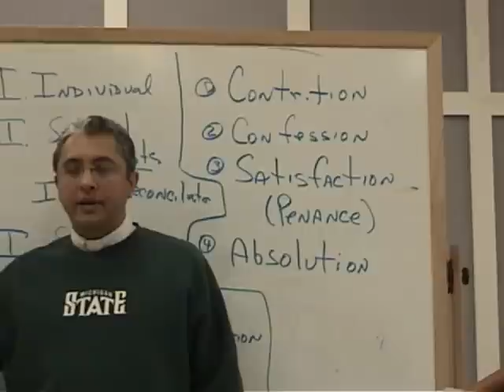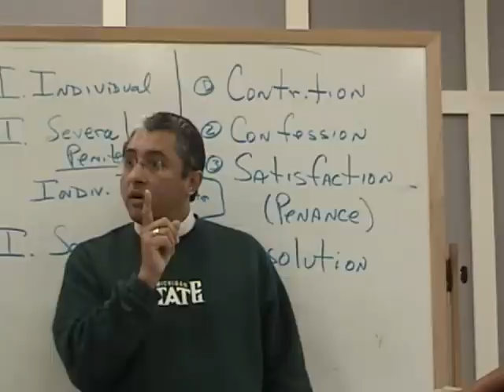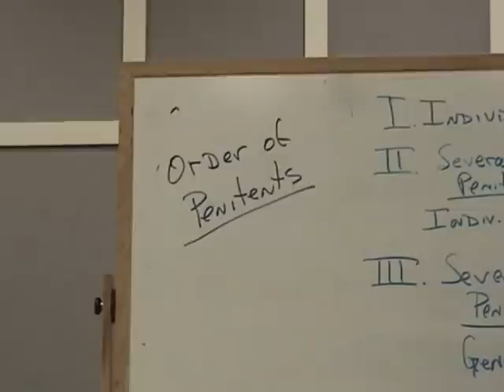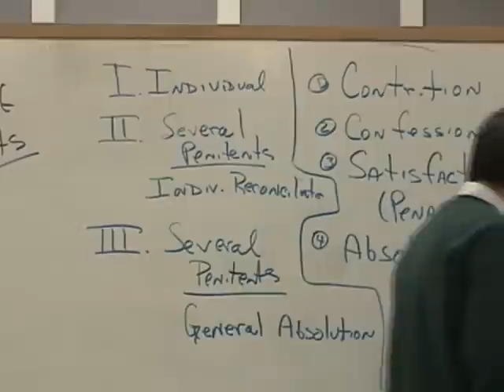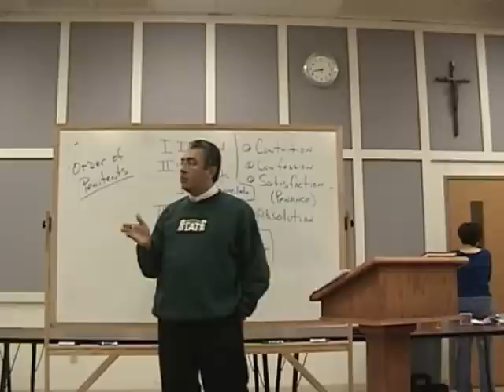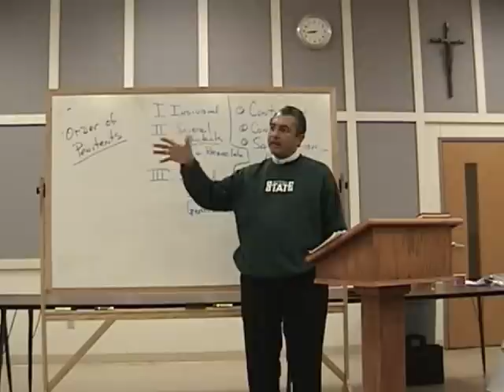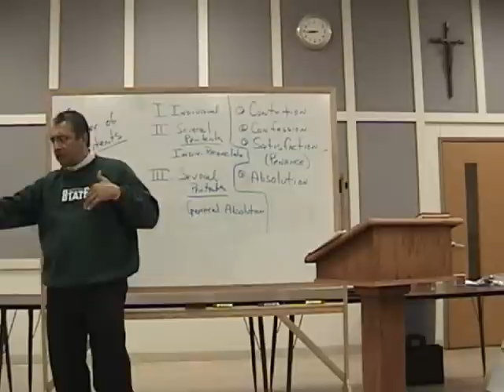Reconciliation FD - 10 of 15 Confession From Early Church Th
Fr. Danny - Covers the history of Confession from the Early Church through the Council of Trent. Fr. Danny Garcia speaks about the Sacrament of Reconciliation, part 10 of 15. This talk was recorded on 26 February 2008 at St. Margaret Mary Catholic Church in Cedar Park, near Austin. Fr. Danny discusses what Reconciliation is and is not, walking through the history of the Sacrament of Reconciliation and how it has evolved. Also covered are such basics as how to go to confession, what is a mortal vs. a venial sin, sins of ommission and commission, forgiveness, and how it is rooted in God's love for us.